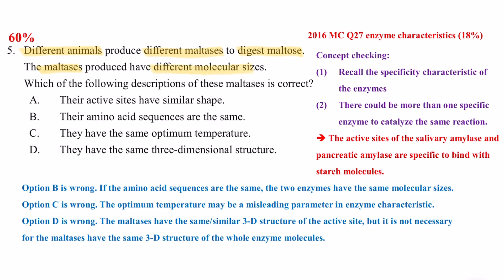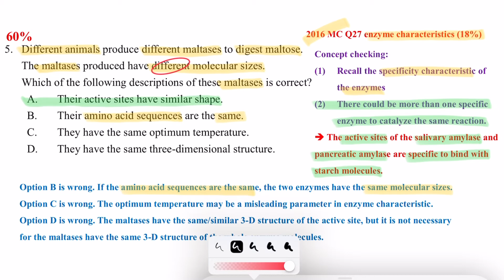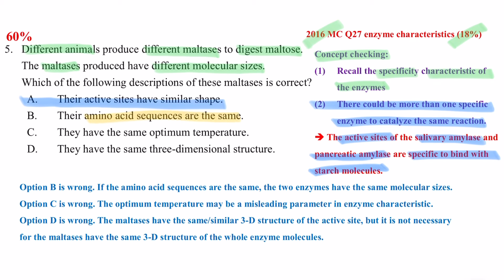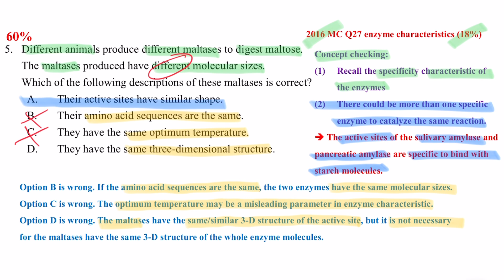DSE Bio │ HKDSE 2017 MC Q5 │ different maltases 不同麥芽糖酶 │ Faith Education {雙語Bilingual}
梁公語錄

0:00 廣東話
2:33 English